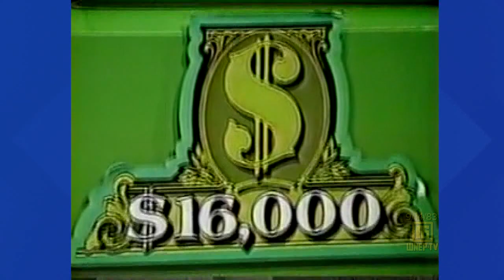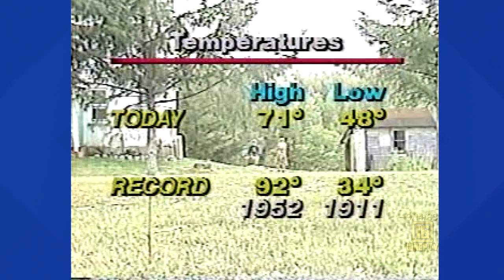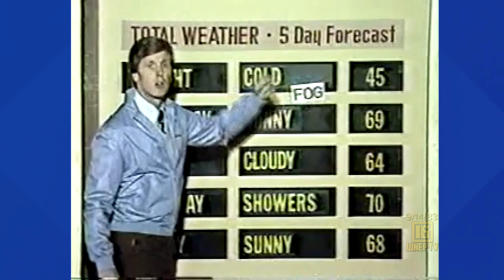Newswatch 16 from September 14, 1983 | From the WNEP Archives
Watch Karen Harch with curated stories from September 14, 1983.
See:
Bob Costantini with residents of Centralia looking for government help
A landfill in Taylor is leaking liquid
Bob Reynolds in Hazleton, where firefighters decided not to strike
Interstate 81 exit 57W in Scranton
Dan Fiorucci with parents that moved their children to Honesdale High School
Church members marched between their two churches in Catawissa
Tom Clark has the weather forecast in the backyard
Tim Karlson has sports with a story about the Scranton Eagles
Craig Stevens with college students pushing a bathtub for charity